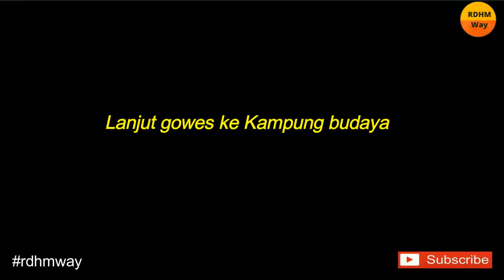Gowes Dari Kantor Kecamatan Ciomas ke Kampung Budaya Sindang Barang Bogor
Gimana keadaan kampung Bidaya Sindang Barang?
Mari lihat videonya ya.